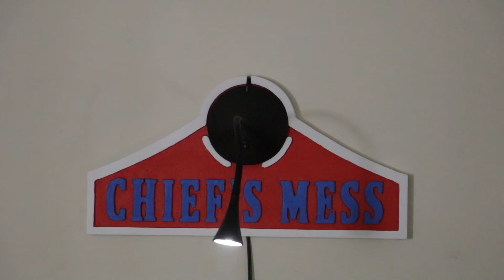Chief's Mess Wall Light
Desk light to Wall light

Seem like every house has a room that does not have an overhead light. In my house, I have two such rooms. It seems that I always pick that room to work from that does not have an overhead light.

With the way my desk is set up, I do not have enough space for a desk lamp.
It was using keen ingenuity and pure genius on my part.  I went and created a custom-mounted wall to brighten my workspace. This was done by taking a plain old desk lamp and repurposed it, creating a derivative room accent.
The reality is that I created a kick-ass wall-mounted lamp.

 So, I took a desk lamp and turned it into a wall-mounted light.
The lap I used was a desk lap that already had holes on the back for mounting to walls. I needed to create an excellent mount to attach the light to, providing better suitability and looking good.

Creating your wall light, dressing up your space to be a more aesthetically appealing and better representative of you.

I used a 1” x 12” pine board for shelves and a desk lamp. Throw in a few screws, and you have all you need to get started.